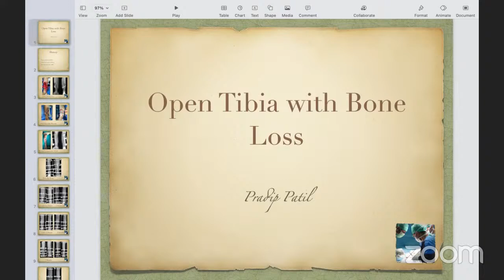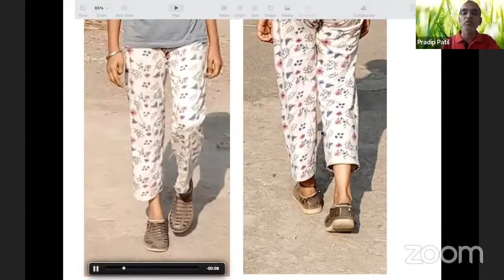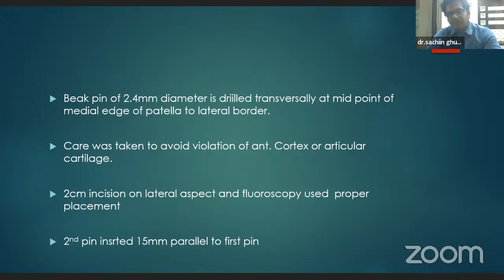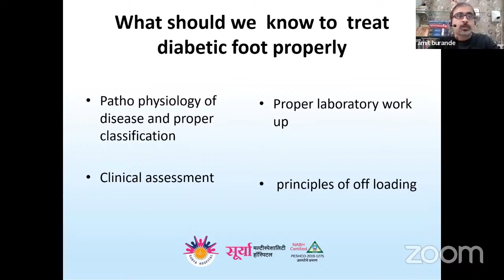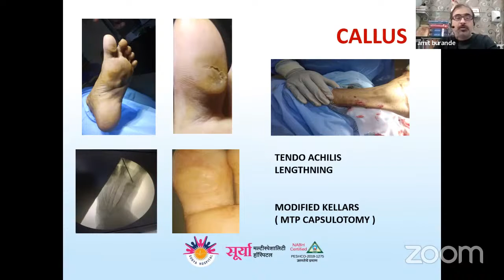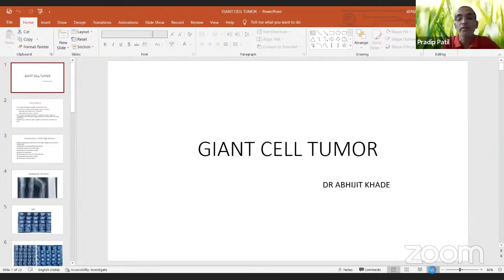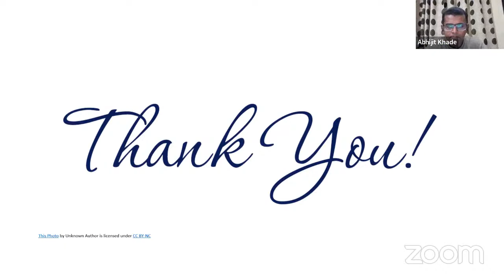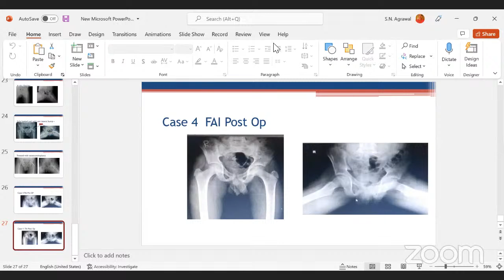MOA presents “Young Surgeons Forum” : Complex or Unusual Case Presentations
🔰  Maharashtra Orthopaedic Association presents “Young Surgeons Forum”

Topic: Complex or Unusual Case Presentations

🔺 Saturday, 26th February, 8pm IST

🔅 MOA President: Dr. Wasudeo Gadegone
🔅 MOA Secretary: Dr. Narayan Karne
🔅 Convenor: Dr. Rajendra Abhyankar

🔅 Moderator: Dr. Deepak Sahasrabuddhe
🔅 Coordinator: Dr. Manoj Pahukar

🔅 Panelists: Dr. Shivkumar Santapure, Dr. Prashant Tonpe

🔅 Presenters:
Dr. Pradeep Patil
Dr. Sachin Ghunkay
Dr. Rajiv Negandhi
Dr. Amit Burande
Dr. Abhijit Khade